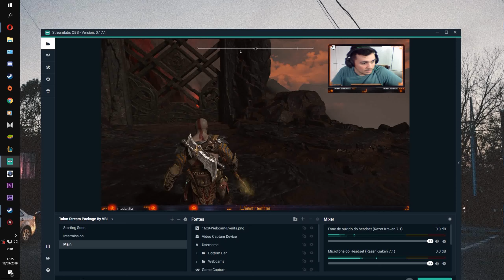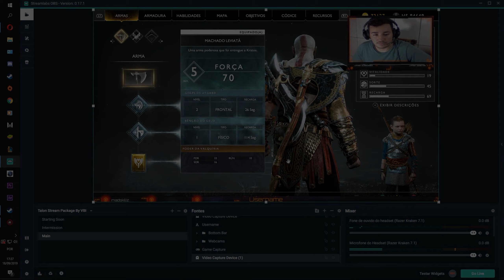Estou PRODUZINDO um Filme Em Curta Metragem!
Passando aqui para relembrar vocês que esse canal ainda existe e que estou produzindo um filme em curta metragem!
Estarei entrando mais vezes aqui e naquele site de livestream roxo que vocês conhecem, cujo o nome do meu canal lá é HidroPlays também, vocês podem seguir!
Tamo junto.